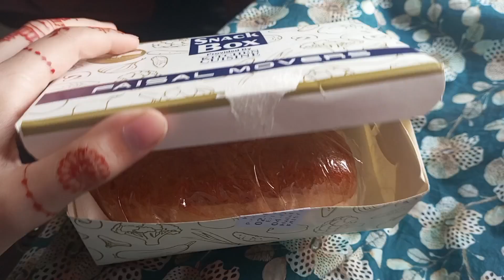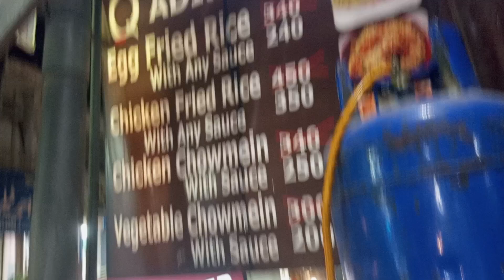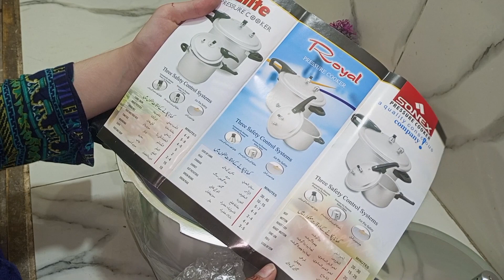sub khatam ho gya🙁|| Kitchen and fridge deep cleaning👍|| Kitchen shopping reveal☺vloggingwithsadia